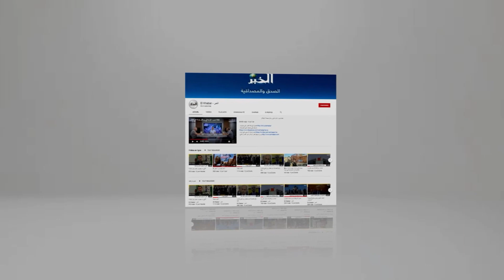إسبانيا تسلم محمد بن حليمة إلى الجزائر